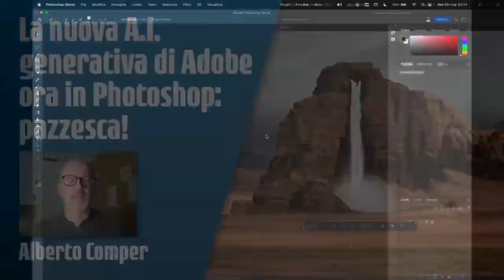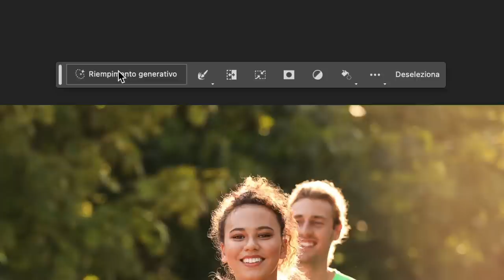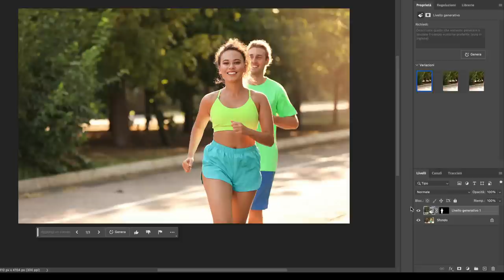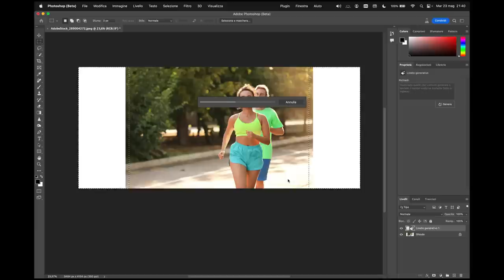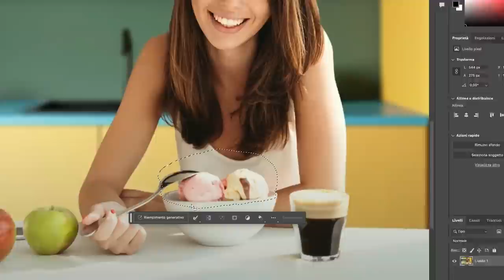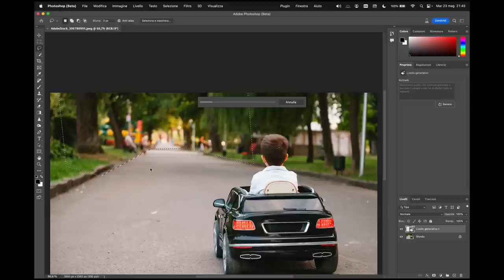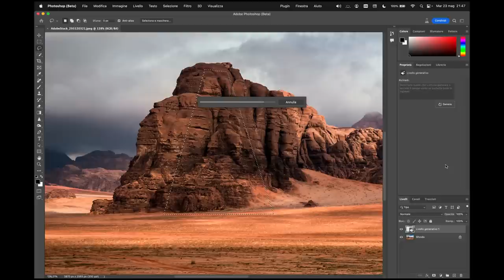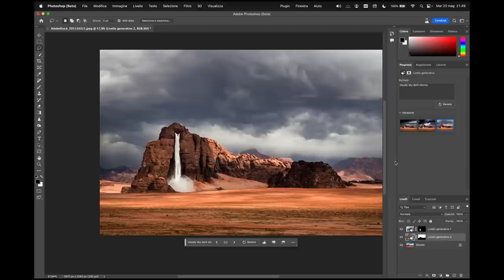La nuova A.I. generativa di Adobe è ora in Photoshop! Pazzesco!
Aggiornamento: ora questa funzione è disponibile nella versione 2024 di Photoshop rilasciata il 10 Settembre 2023.
Pensavo che ormai Photoshop non sarebbe più stato capace di sorprendermi, ed invece mi sbagliavo! La nuova funzionalità di A.I. generativa di Adobe Firefly è ora direttamente fruibile in Photoshop in maniera sbalorditiva. Sto esagerando? Guardate e giudicate voi stessi.